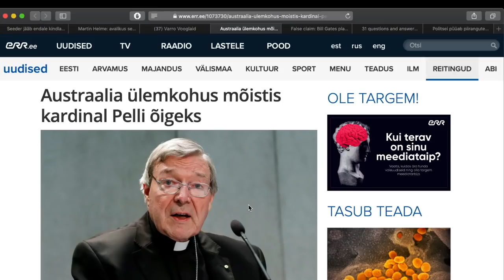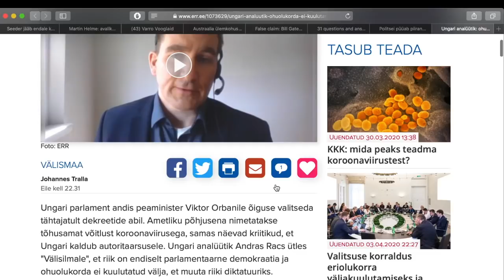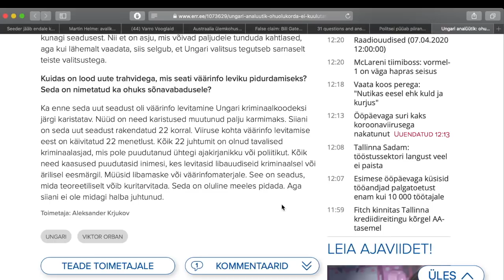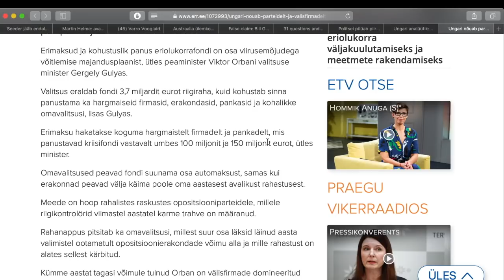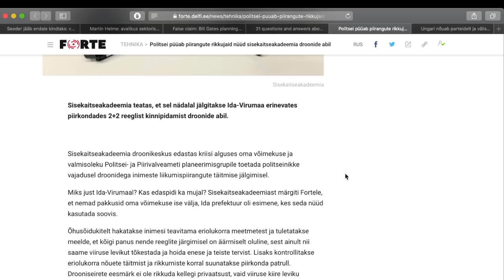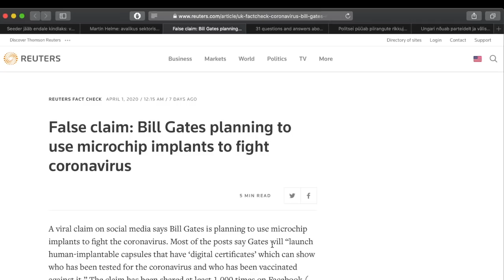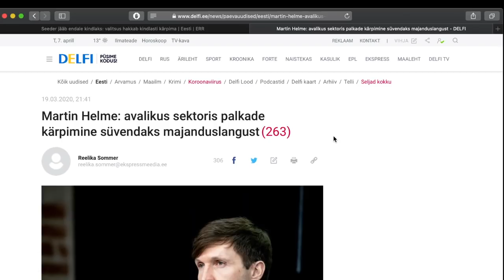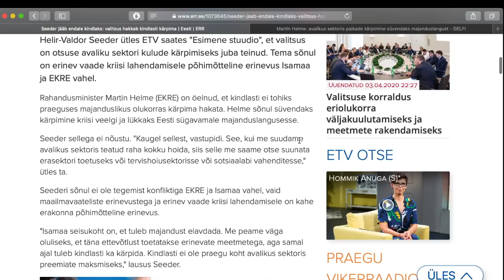Fookuses: õigusriigist, Ungarist, sundvaktsineerimisest ja avaliku sektori kärbetest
Seekordses saates "Fookuses" tuli juttu tervest reast küsimustest. Puudutatud sai nii kardinal George Pelli õigeksmõistmise, Ungari rappimise, jälgimisühiskonna mustrite laienemise, võimaliuk sundvaktsineerimise ja kiibistamise kui ka avaliku sektori kulude kärbete vajalikkusega seonduvaid küsimusi.